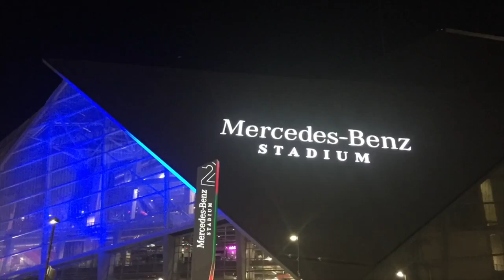Moving to Atlanta? A Sneak Peek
Thinking of moving to Atlanta? Here is a little sneak peek of some fantastic views I have encountered on my many tours with clients. These breathe taking views alone and all of the many things to do is why you should definitely consider it!

I'm a full time REALTOR® in Atlanta, Georgia with Berkshire Hathaway Homservices Thornhill Residential Team. My life partner and I love to cook, travel and spend time with good friends as well as our miniature schnauzer who loves to just eat, sleep and sit in your lap for as long as possible!

My team and I are so grateful for all you subscribers, both clients and Realtors. Thank you for allowing us to just be raw and organic and even silly with you. And most of all thank you for inviting us into your life a little each day.